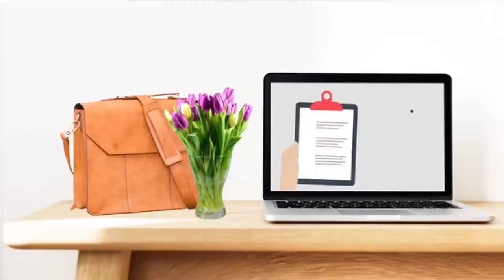É importante sempre limpar as redes sociais